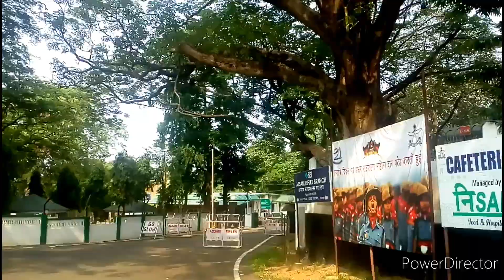assam rifles k canteen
travel to Assam rifles Agartala